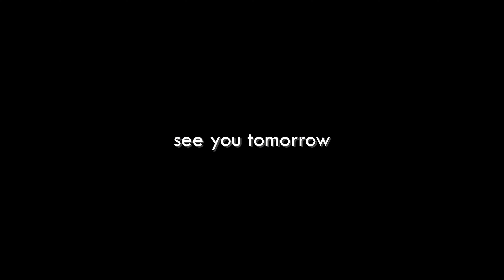Video Log - Ep.330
Thankful for this cool little vlog thing